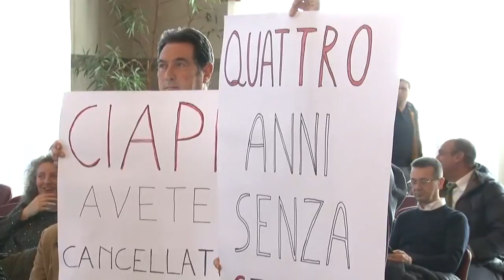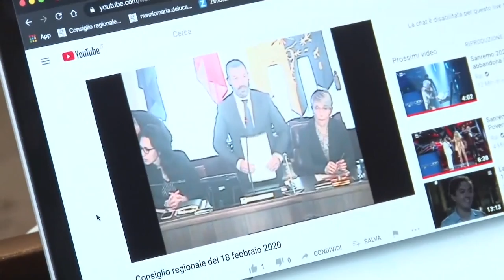Protesta dei lavoratori dei lavoratori del Ciapi in Consiglio Regionale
Seduta pescarese del Consiglio Regionale al centro della quale c'è stata la protesta dei lavoratori del Ciapi, il centro di formazione appena chiuso con un provvedimento della Regione senza che ai lavoratori siano state corrisposte le spettanze arrestrate. In aula ci sono state anche le dimissioni di Legnini, pronto a occuparsi della ricostruzione, la spaccatura tra Quaresimale e la Lega e la questione degli operatori socio sanitari